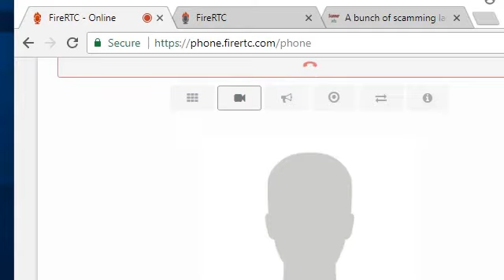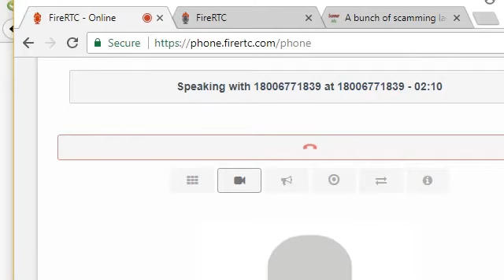Microsoft Scammer talks about Jesus and the world. Fake Tech Support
Nigella Blum
Almost the craziest Indian scammer.  ( PAAGAL means crazy in Hindi)
BTW many of the indian IRS scammers in Delhi area come from north east Indian sate of Nagaland (border with Myanmmar country)  . These Nagmese people do eat dog meat.

About this scammer.He scams for a very big Indian scammers: Live Technicians
LIVETECHNICIAN.COM (this website is suspended)